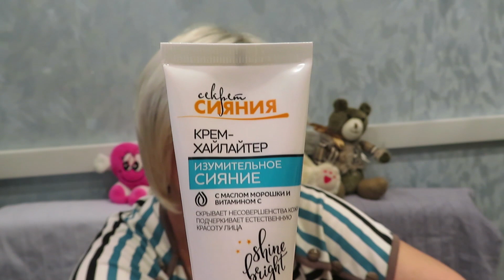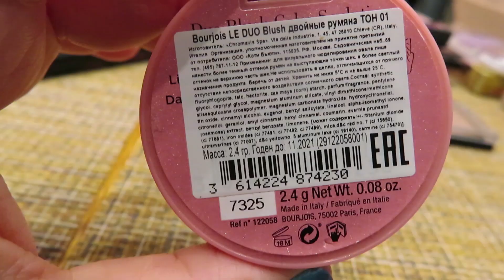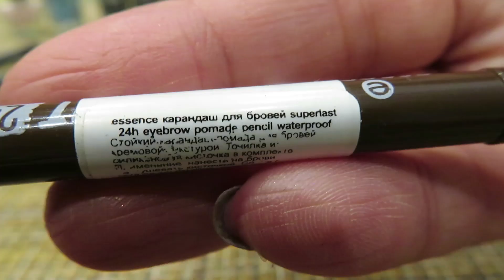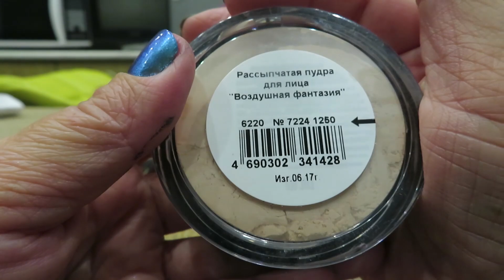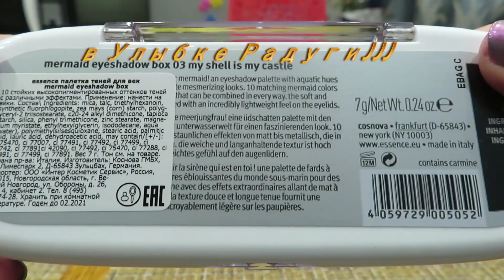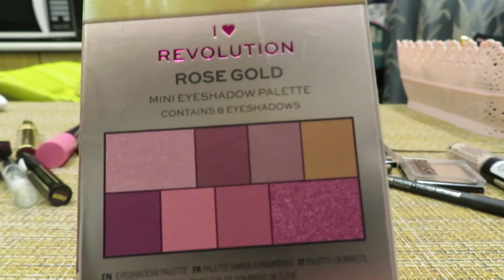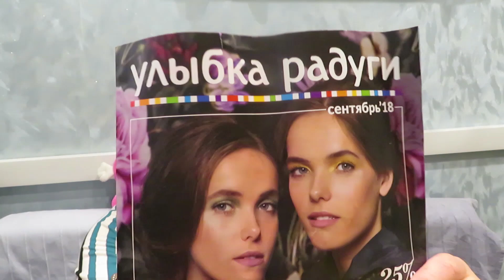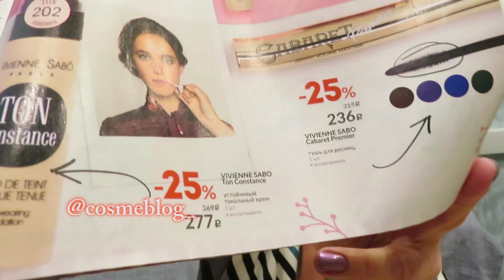КОСМЕТИЧКА СЕНТЯБРЬ👝ТОЛЬКО ЛЮБИМЫЕ СРЕДСТВА💝УЛЫБКА РАДУГИ, СВЕЖИЕ ПОКУПКИ🌝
Всем привет!
В этом видео моя косметичка на сентябрь, только то что мне нравится! И мои последние покупки в магазине Улыбка Радуги!